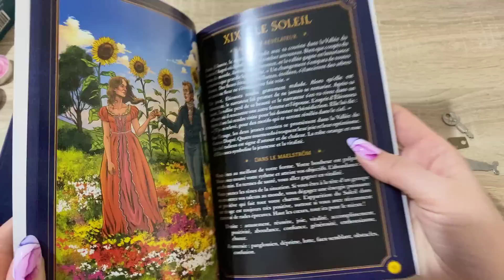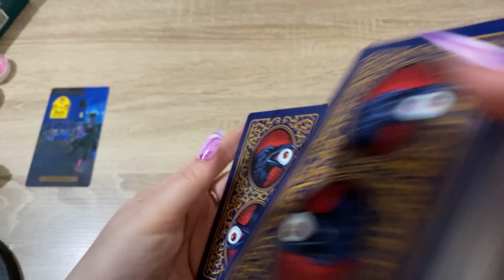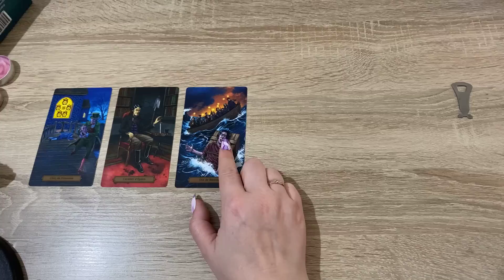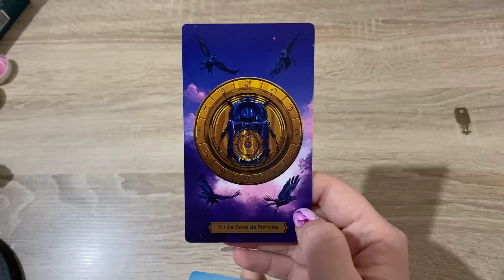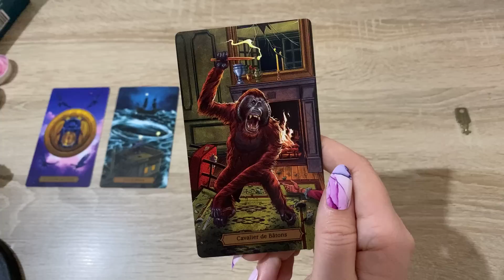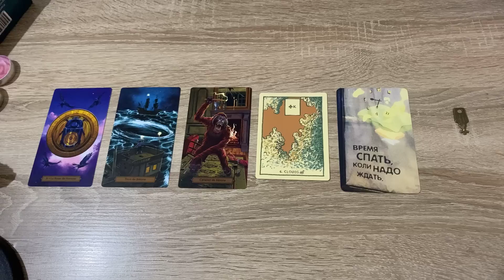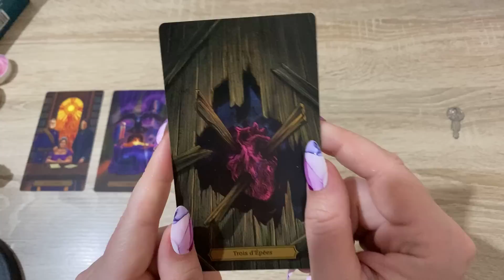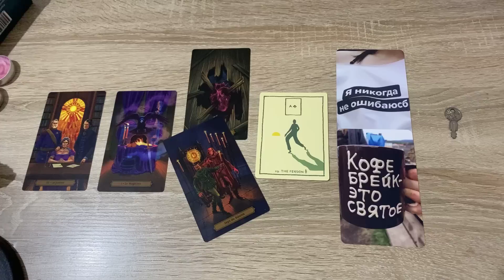Выбери ключ 🔑 Получи Знаки Вселенной. Какие двери скоро откроются? Гадание Карина Захарова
Что вам хочет сказать Вселенная?

0:00  начало
3:21 Гадание 1
14:28 Гадание 2
27:20 Гадание 3